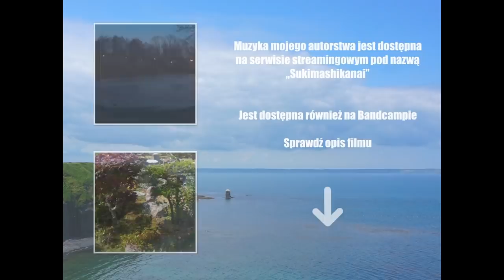Jak wymawiać nazwiska japońskich skoczków i co one znaczą?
Japonia ma dużo słynnych skoczków narciarskich. Myślę, że oni są dość rozpoznawalni w Polsce, ponieważ skoki narciarskie są popularnym sportem w tym kraju. Dzisiaj, wykorzystując swoją znajomość języka japońskiego, przedstawię oryginalną wymowę i znaczenia imion i nazwisk japońskich skoczków. Będą między innymi Ryoyu Kobayashi, Yukiya Sato i Noriaki Kasai.

Oraz na platformach streamingowych takich jak Spotify, Tidal.